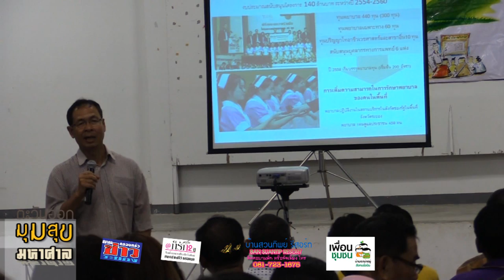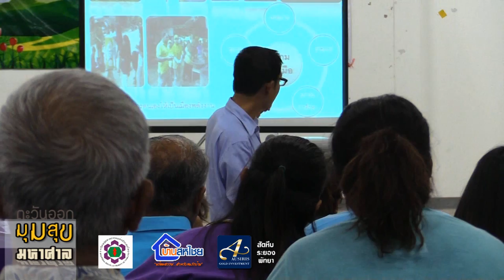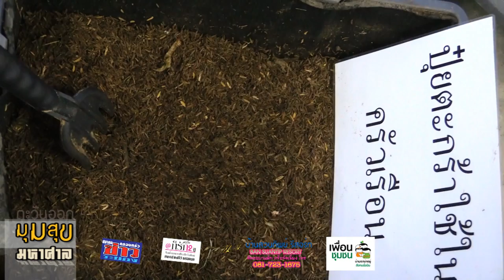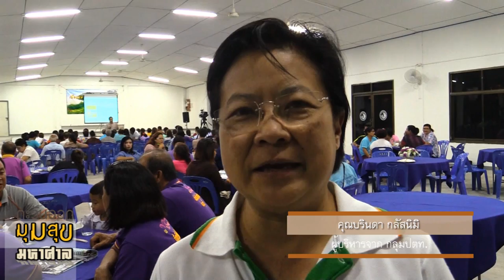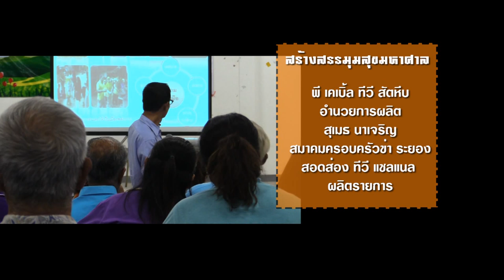ตะวันออก มุมสุขมหาศาล เพื่อนชุมชน